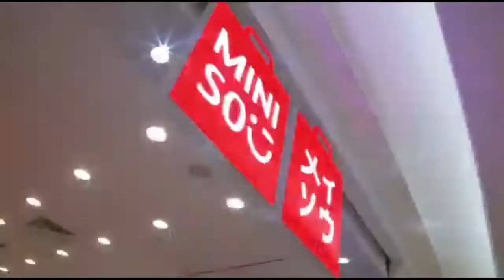MINISO MAROC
MINISO, une marque de designer japonaise, a été cofondée par le designer japonais M. Miyake Junya et le jeune entrepreneur chinois Young Ye Guofu à Tokyo, au Japon en 2013.
La marque Miniso connait une expansion grandiose puisqu'en 2020 elle est implantée dans 85 pays pour un total de plus 4200 magasins dont le Maroc et rencontre un très grand succès aux quatre coins du monde.

MINISO est une marque mondiale de «produits de consommation intelligente ».
S'inspirant de la philosophie de la vie de la «simplicité, nature et haute qualité» et de la proposition de la marque de «revenir à la source, la nature», MINISO gagne en popularité parmi les consommateurs grâce à la mise à jour de ses produits tous les sept jours et des prix accessibles.